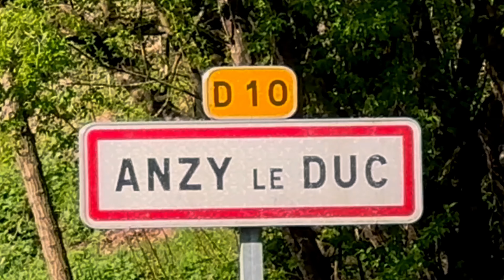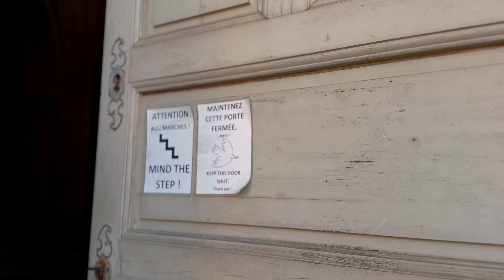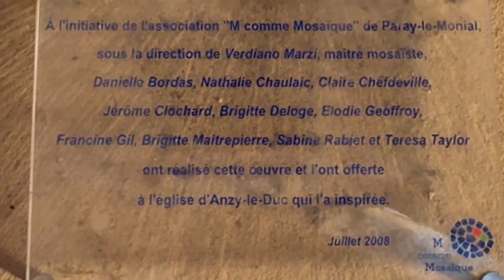Visite église Romane Anzy Le Duc ( Saône et Loire) et les cigognes sur le chemin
bonjour a tous bienvenue sur ma chaîne YouTube aujourd'hui on vous propose la visite de l'église Romane d'Anzy Le Duc en Saône et Loire et sur le chemin un petit arrêt pour apercevoir les cigognes dans leur nid.
Bon visionnage a tous et joyeuses pâques